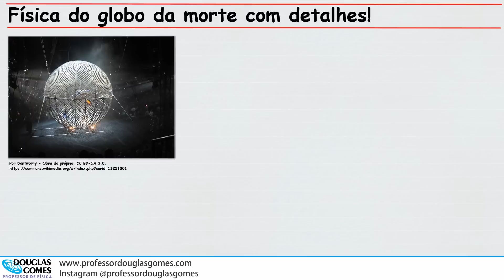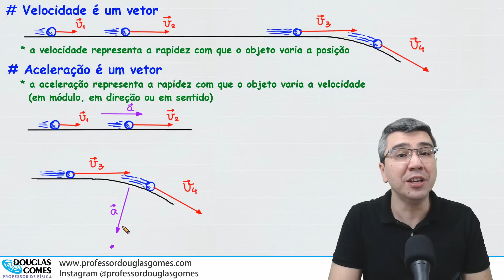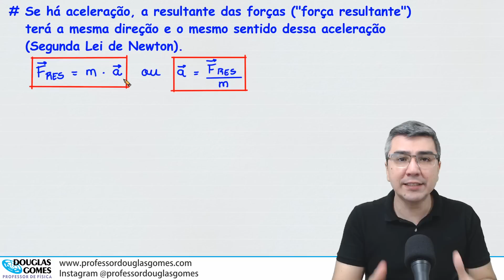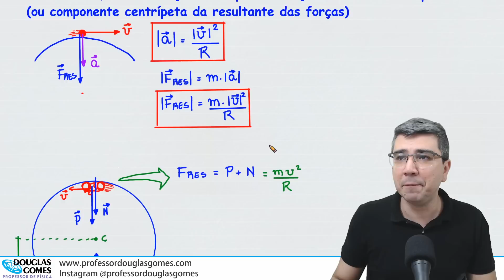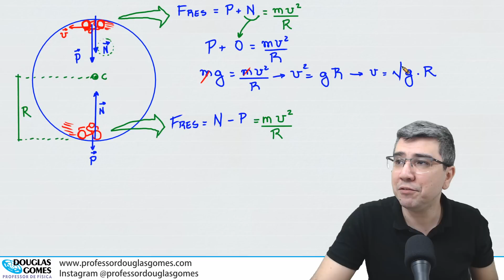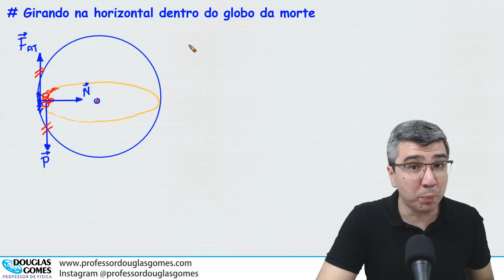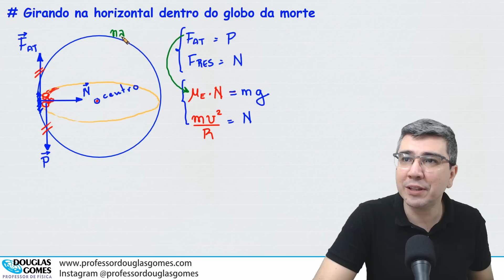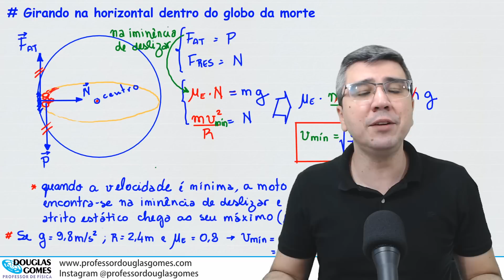Física do Globo da Morte com detalhes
Me siga no Instagram Neste vídeo, vamos detalhar a Física envolvida no globo da morte (atração circense com motocicletas), estudando o vetor velocidade, o vetor aceleração e as leis de Newton envolvidas (aceleração centrípeta e força centrípeta).